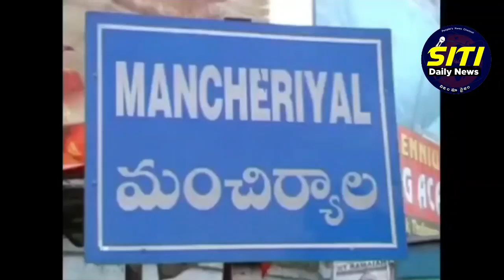ముగిసిన జిల్లాస్థాయి క్రీడా పోటీలు,ఛాంపియన్ గా లక్షేటిపేట టీమ్...